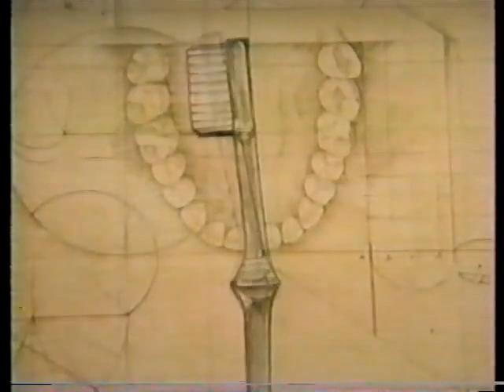Reach Commercial (1989)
51% cleaner teeth.